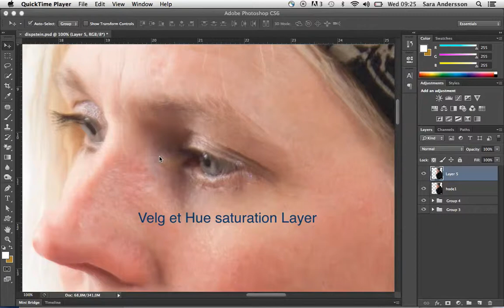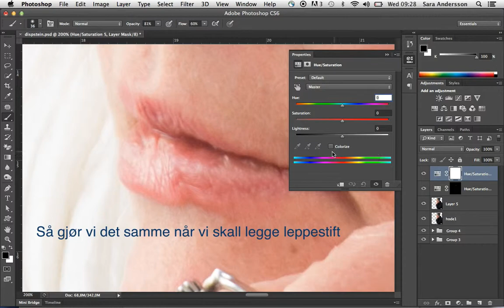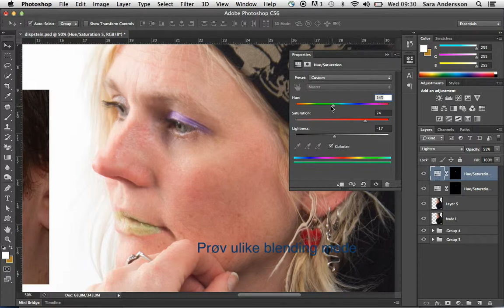sminke i photoshop